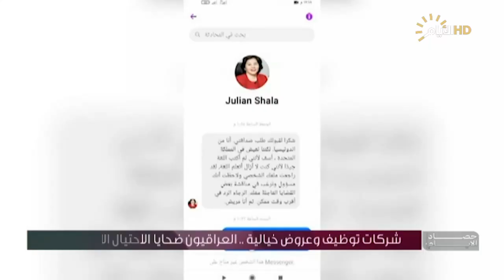حصاد الايام مع فرح نبيل ، هل حقق البرلمان مراده من القوانين؟.. العراقيون ضحايا الاحتيال الالكتروني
الفصل التشريعي الأول .. هل حقق البرلمان مراده من القوانين؟

حسن فدعم / نائب سابق
حيدر الصوفي / خبير قانوني

شركات توظيف وعروض خيالية .. العراقيون ضحايا الاحتيال الالكتروني

د. صفد الشمري / رئيس مجلس المسار الرقمي العراقي